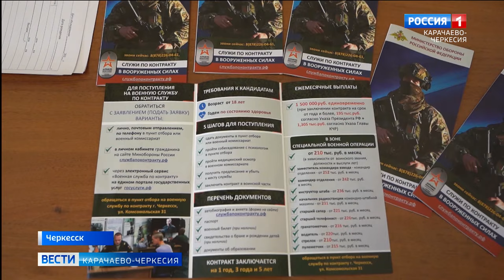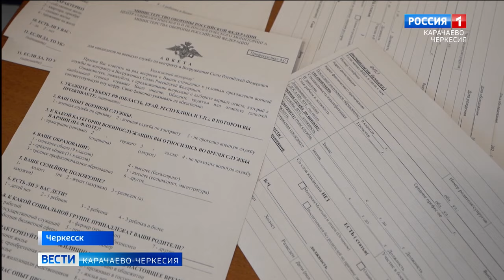Очередная группа добровольцев-контрактников из КЧР отправилась к местам несения службы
Родина их позвала и они откликнулись!  Очередная группа добровольцев-контрактников из Карачаево-Черкесии отправилась к местам несения службы.